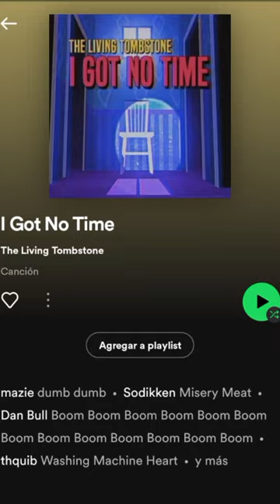Cuántas Canciones De FNaF tiene the living tombstone? Actualizado